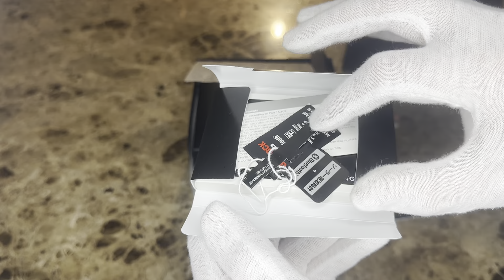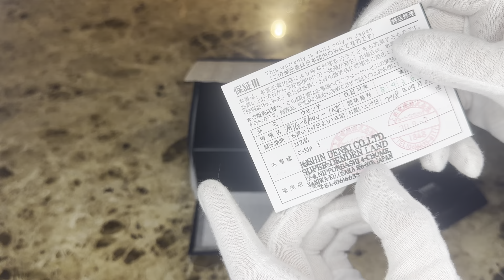Розпаковка / Огляд / Обзор годинника Синій / Чорний CASIO G-SHOCK модель MTG-B1000BD-1A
Обзор на годинник від CASIO G-SHOCK, модель MTG-B1000BD-1A.